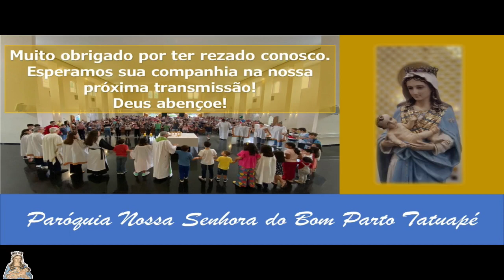Missa das 10h - 28/03/2021, presidida por pe. Tarcisio